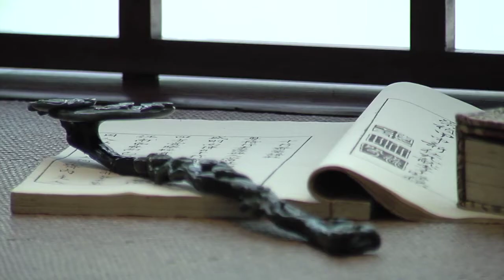Crow Collection of Asian Art RECUT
Recut of the old project. This version is actually my favorite version of the piece.